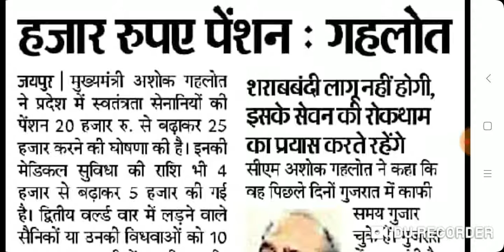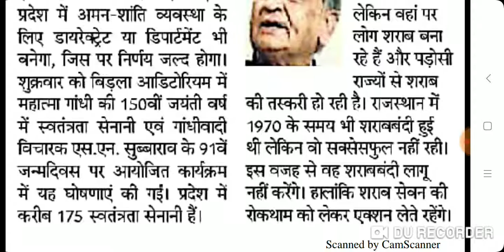स्वतंत्रता सेनानियों की पेन्सन में बढ़ोतरी